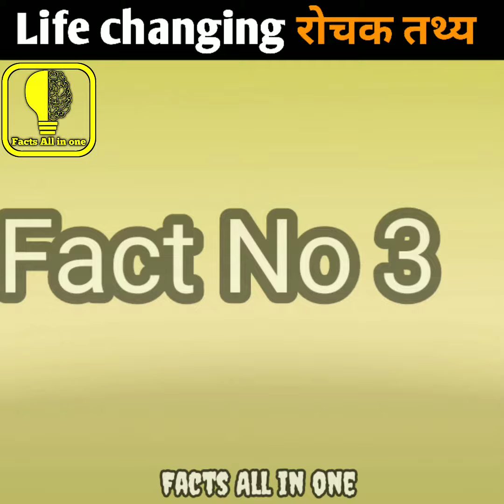Interesting facts about changing life | life chang हो जाएगी 1 Minute ये वीडियो देख लो